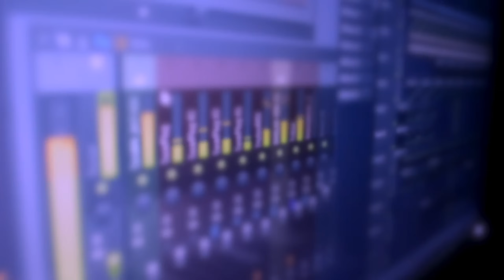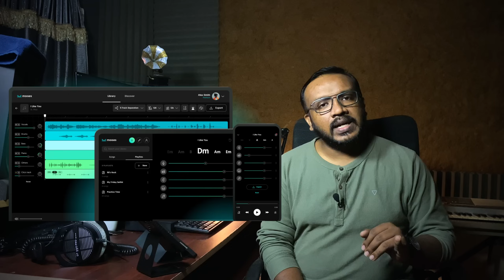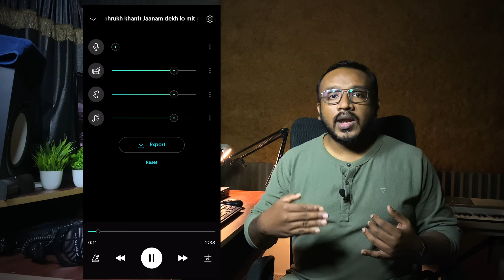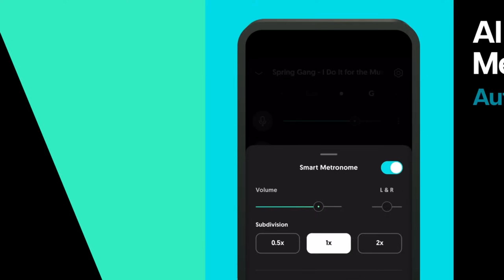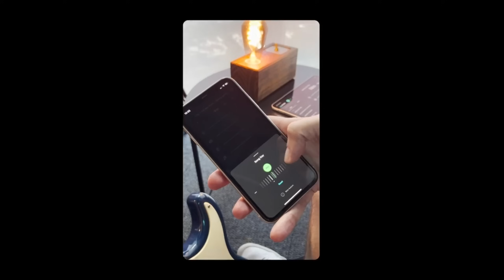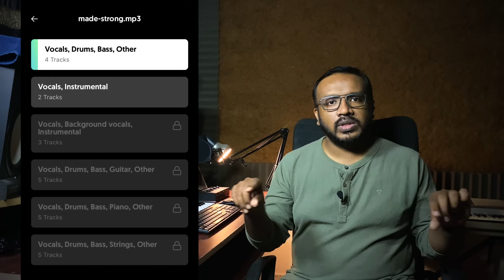ഇനി കരോക്കെ ഉണ്ടാക്കാം ഒരൊറ്റ ക്ലിക്കിൽ !! | TSG EP 15 | Best Karaoke Making Application | Rijo John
@MoisesAI  Best Karaoke Making application on the planet !

ലിങ്കുകൾ താഴെ കൊടുത്തിട്ടുണ്ട് ...ഇൻസ്റ്റാഗ്രാമിൽ follow ചെയ്യാൻ മറക്കല്ലേ